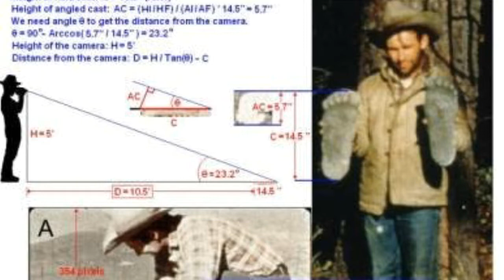La historia de pie grande sasquatch 🌲¿ mito o realidad? 😱